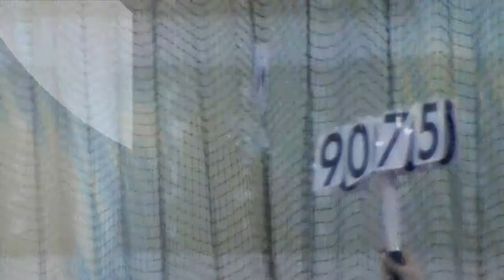UGI 2012 MEET Movie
2012 UGI Meet Columbus Ohio, Beam Champion